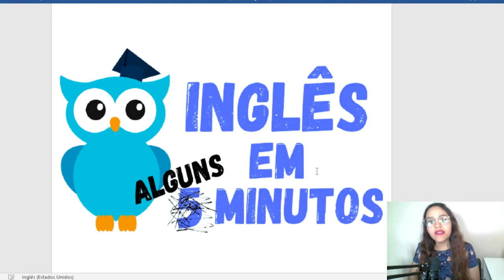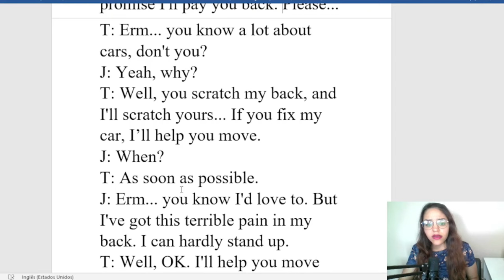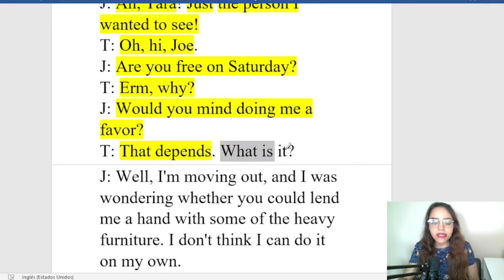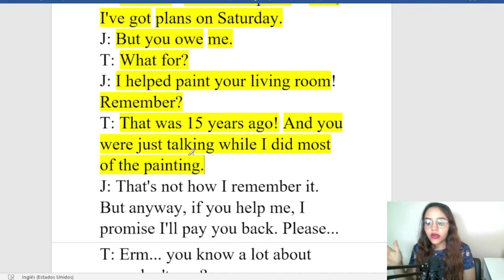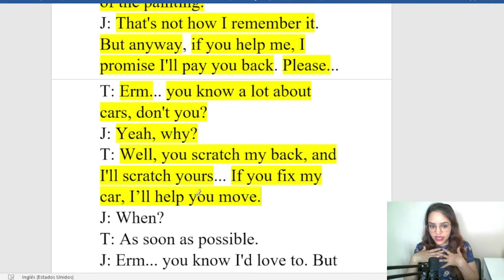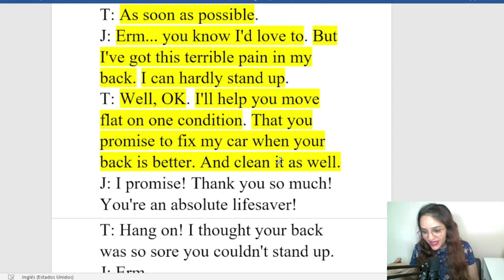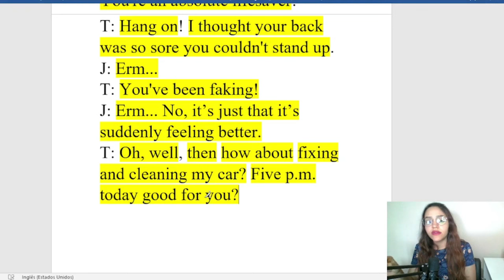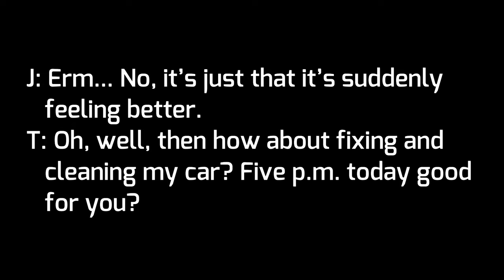APRENDA INGLÊS COM LEITURA GUIADA - TEXTO EM INGLÊS COM ÁUDIO E TRADUÇÃO AULA 334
Acesso vitalício.

Este é o trecentésimo trigésimo quarto vídeo da nova série Aprender Inglês com textos e diálogos. Para fazer o download do áudio e do texto + tradução, basta visitar nosso